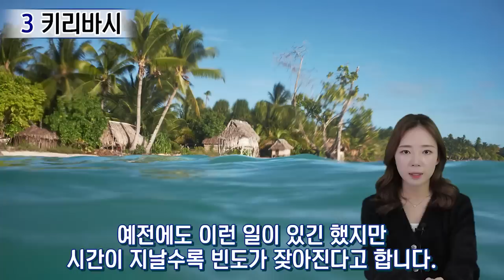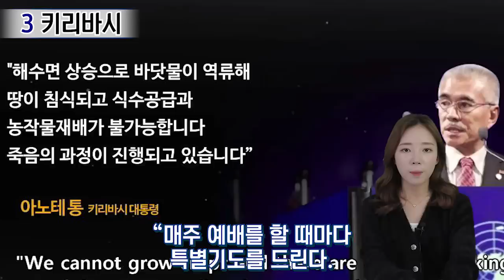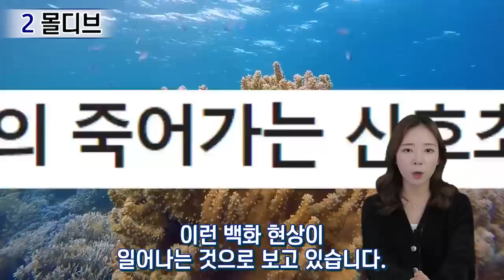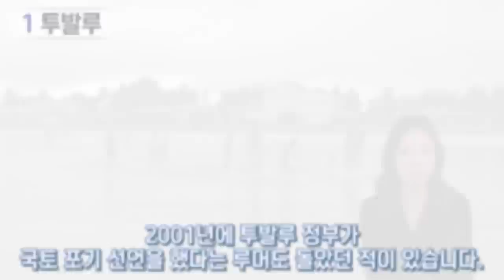바다 아래로 곧 사라질 것 같은 나라 TOP3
안녕하세요. 랭킹스쿨입니다.

어제 영상제작에 사용된 이미지 중 웃대 띵또님이 직접 그린 그림이 사용되었습니다.

사전에 허락을 받고 사용하였어야 하는데 담당자의 실수로 그대로 제작 되었습니다.

영상 삭제 후 바로 웃대 쪽지를 통해 직접 사과메시지를 전달 드렸고,

띵또님께서 감사하게도 사과를 받아 주셨습니다. 그리고 앞으로 제작시 유의해달라고 전달해주셨습니다.

감사합니다.